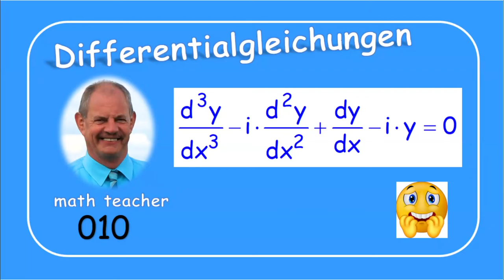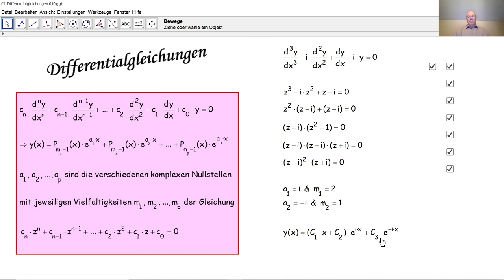Differentialgleichungen 010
Wir lösen hier eine lineare homogene Differentialgleichung anhand der erklärten allgemeinen Methode.